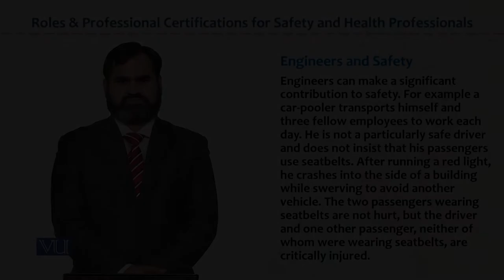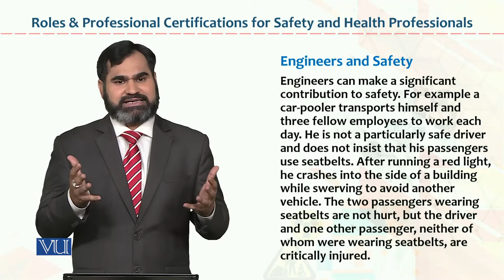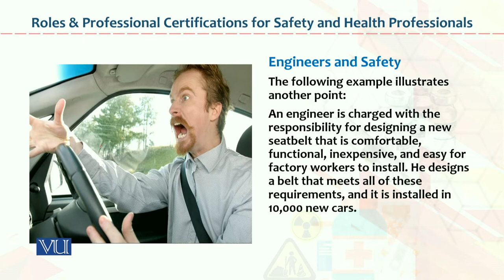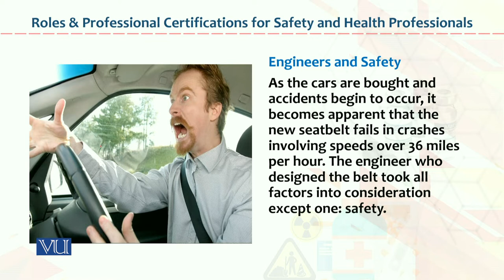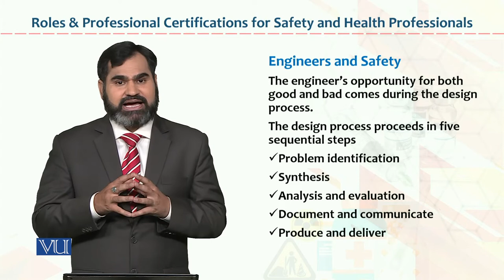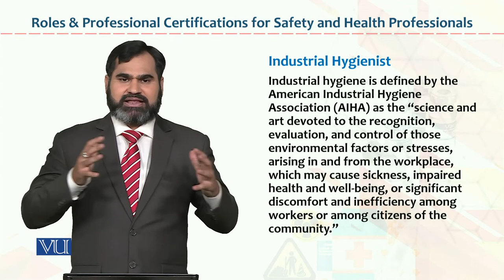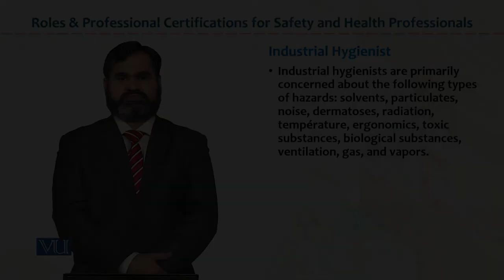HRM733_Topic014 | Occupational Health & Safety